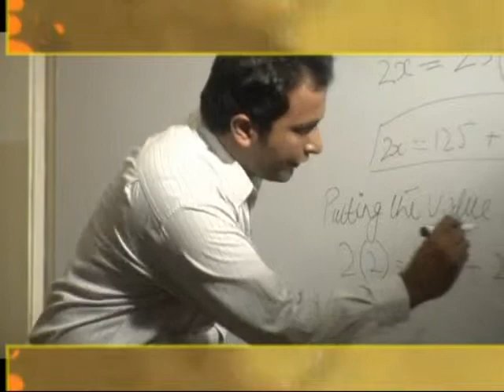Show Reel Muhammad Shakeel Hussain.wmv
Show Reel of Shake
As an Actor and As a Director
Films and Theatres Performance...